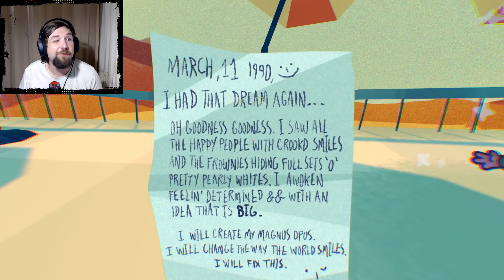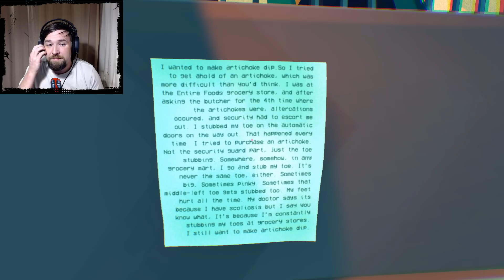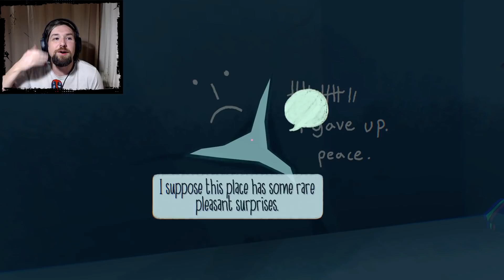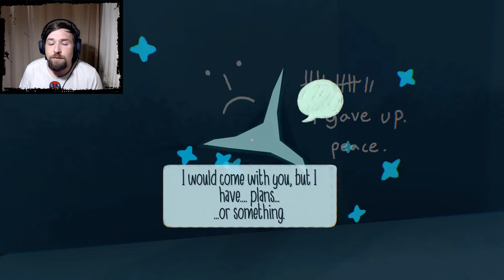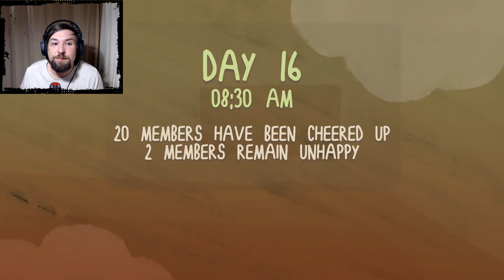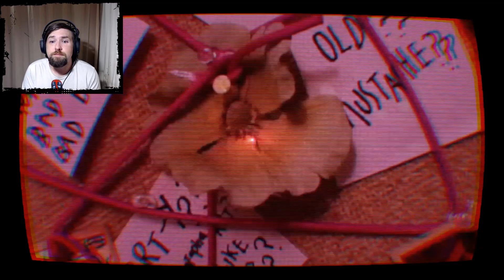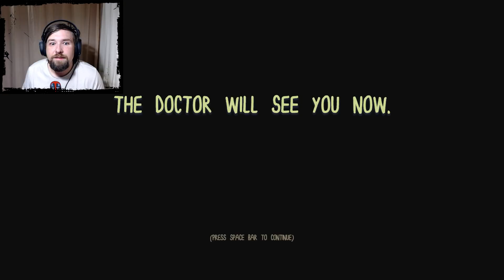Smile for Me #6 - Good End and Bad End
Smile For Me is an unconventional Point-and-Click Adventure Game that puts you at the center of an abstract world! Nod and shake your head to chat with new friends, and solve their mysteries to cheer them up.

The People are bizarre, the Puzzles are Wack, and the World hides a sinister secret...

Keep Your Chin Up
You may be silent, but you’ve got a lot to say! Nod-and-shake your way through the Habitat, with a host of funky and friendly characters.

A Quaint Cast of Misfits
The Habiticians are full of juicy gossip. Learn their quirks and qualms, and cure them of their blues!

Help only your favorite pals, or stay behind to save all the Habiticians.
Features:
Explore a beautiful world
Solve a mouthful of tricky puzzles
Chat with 23 peculiar characters
But that’s not all!
There are charming animations!
Secret backstories!
TOO much gossip!
There’s more!!
Emotional baggage!
Alarming puppetry!
A condescending narrator!
KEEP IT GOING!!!
Depressed clowns!
Fear of mortality!
The true meaning of friendship!